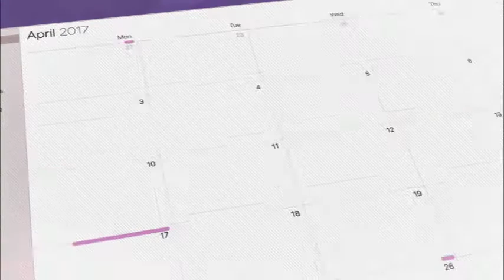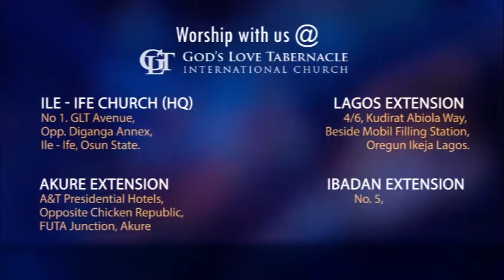April 29: Move on From Glory to Glory by Pastor Segun Obadje (E451)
The plan of God for you is to move from one level of glory to a higher level of glory.
For a child of God, everyday can only get better as you behold the glory of God in the mirror of the Word and it is what you see that you are transformed into.
Discover today how to behold and move from one level of glory to another.